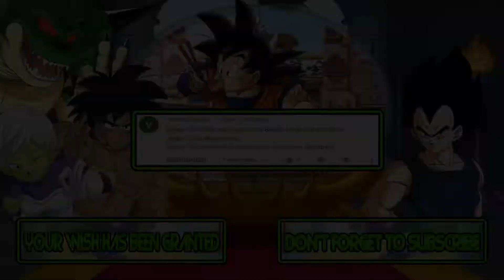M.U.G.E.N. Battles | Homer/Stan/Peter/Cartman vs Bender/Hank/Rick Sanchez/Master Shake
Mugen Battles Homer/Stan/Peter/Cartman vs Bender/Hank/Rick Sanchez/Master Shake

Video Requested by Victoria Banford

► Downloads ◄

► Songs ◄

♪ Downtown Springfield - The Simpsons Arcade ♪